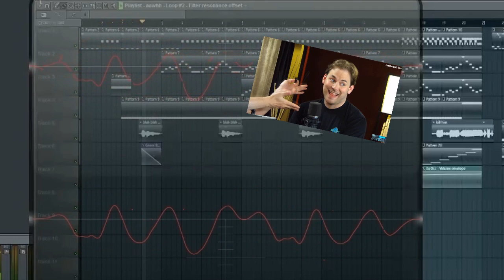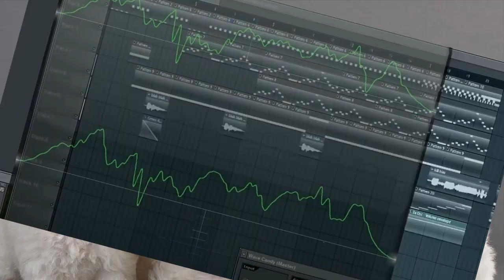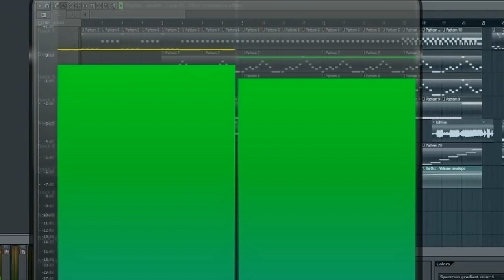Music Remix - Achievement Hunter Sound Bits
This music remix features sound bits from the Achievement Hunter crew over a comfortable bed of bass.
Music remix by KICdude